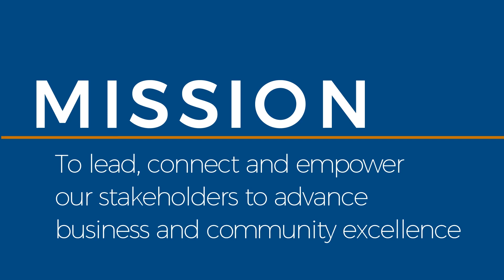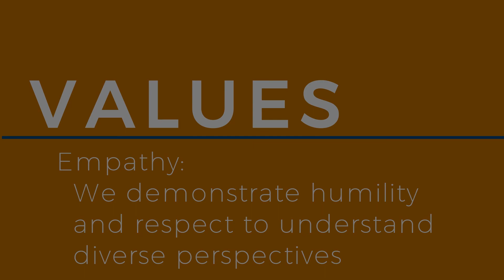Chairman, Brandon Johnson presents the McKinney Chamber's newly adopted mission, vision and values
To learn more about the chamber visit McKinneyChamber.com